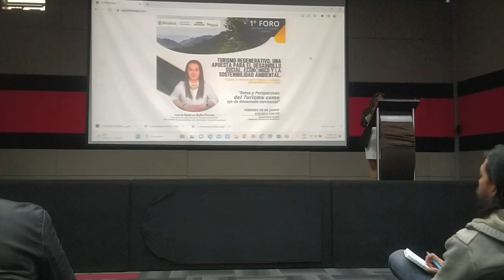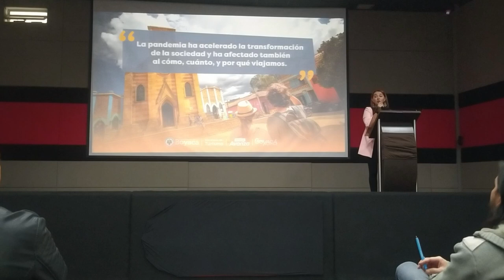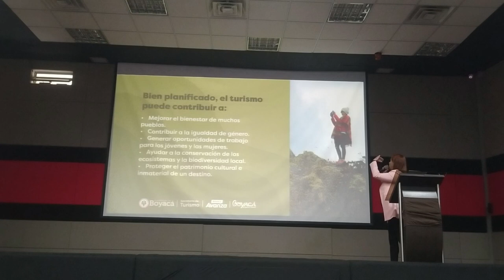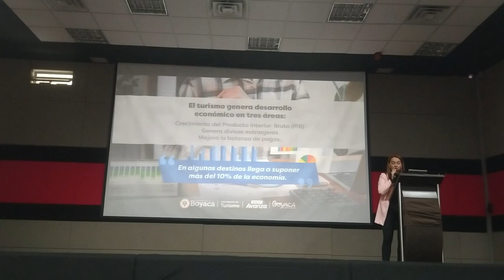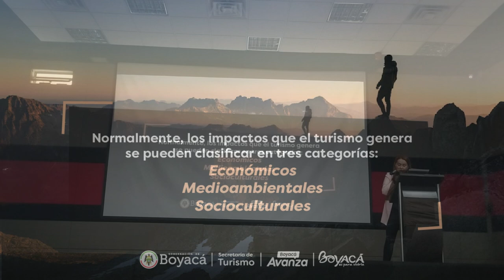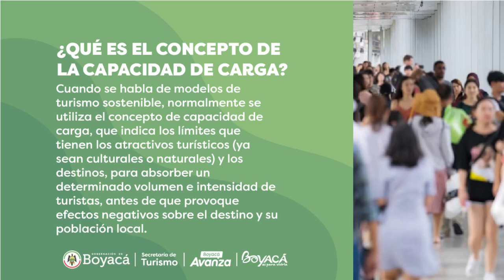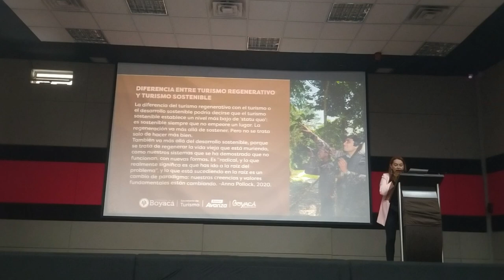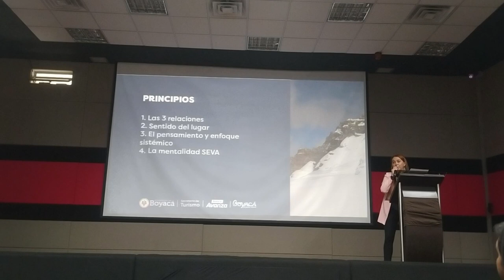Turismo Regenerativo, desarrollo y sostenibilidad | 1er Foro Regional de Turismo Sugamuxi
Disfruta la ponencia de Laura Andrea Bello Porras, Secretaria de Turismo Departamental, con la conferencia "Turismo Regenerativo, una apuesta para el desarrollo social, económico y la sostenibilidad ambiental".

1er Foro Regional de Turismo Sugamuxi "Retos y perspectivas del Turismo como Eje del Desarrollo Territorial"

Organizado por el Consejo Provincial de Turismo Sugamuxi. Boyacá y el Cluster de Turismo SUGAMUXI, realizado el 30 de junio del 2023 en la Cámara de Comercio de Sogamoso.

Con el apoyo de Reacción Digital en el cubrimiento del evento.